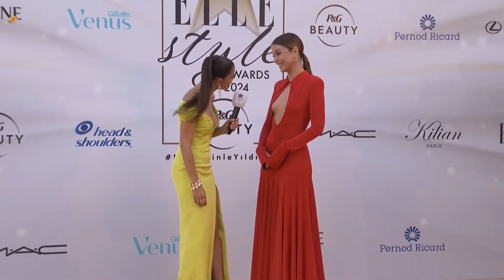ELLEStyleAwards2024 | Defne Kayalar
Tanem Sivar, ELLE Style Awards 2024'te canlı yayınlanan kırmızı halı röportajında Defne Kayalar ile keyifli bir sohbet gerçekleştirdi.